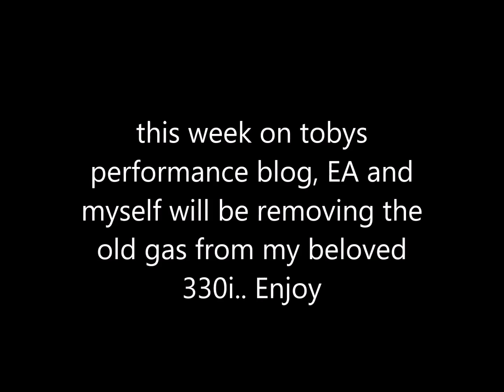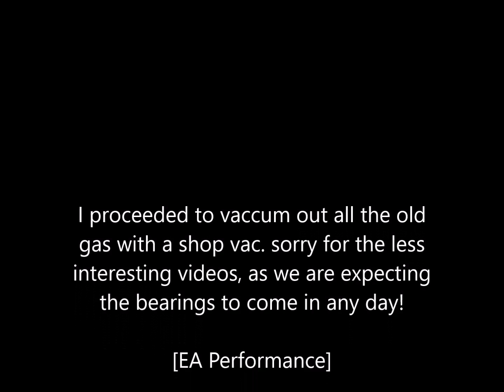bmw e46 fuel pump & old gas removal